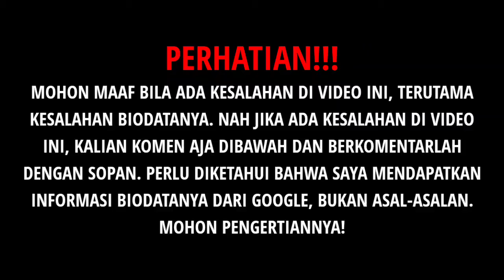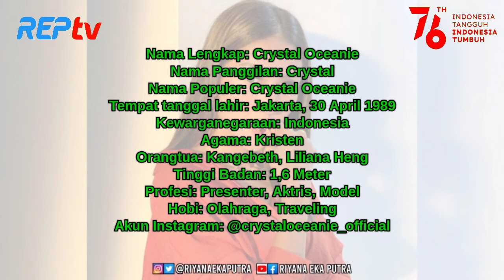TERBARU! Biodata & Profil Crystal Oceanie, Lengkap Umur & Agama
Source:

1⃣(Foto)
Foto dari Instagram:
2️⃣(Sumber Cerita)
ANTV, Body Goals, Crystal Oceanie
antv, body goals, behind the scene body goals, crystal oceanie, work out
islam populer, agama aneh, agama penyembah dajjal, agama paling aneh, agama teraneh, agama baru, agama baru dajjal, kepercayaan aneh, agama sesat di dunia
crystal oceanie, giveaway, Q & A, bagi bagi hadiah, prank'seksi, voucher, mall